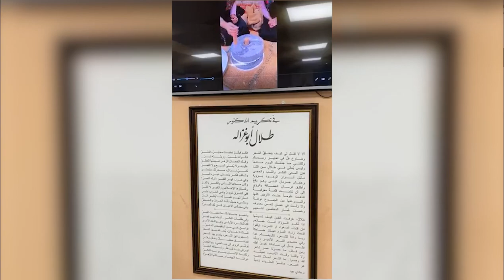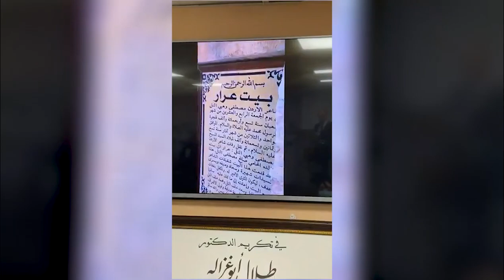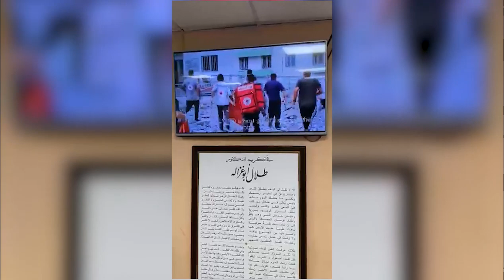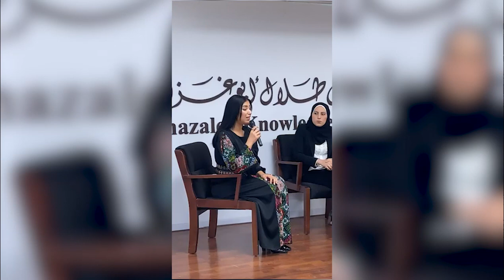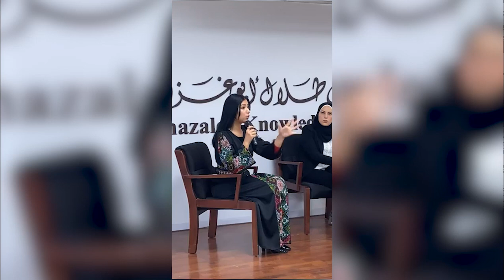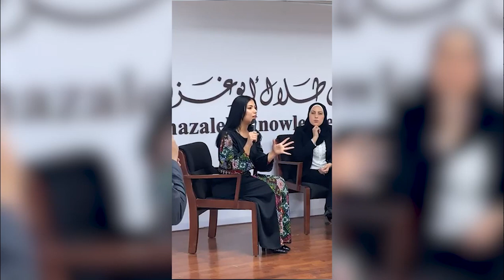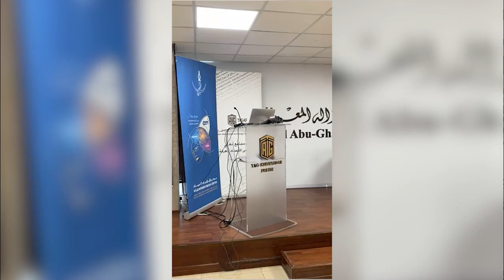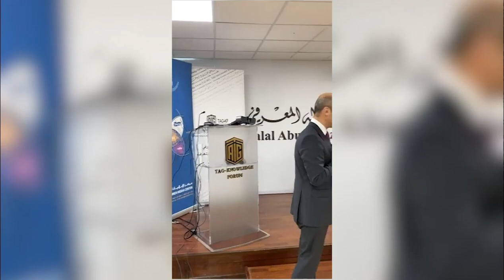"جلسة حوارية بعنوان "الإعلام الرقمي بين الواقع و المأمول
20/3/2022
Panel Discussion titled: “Digital Media, between Reality and Aspiration”